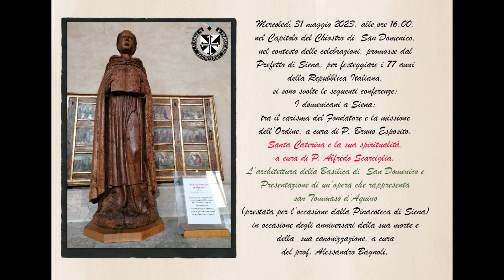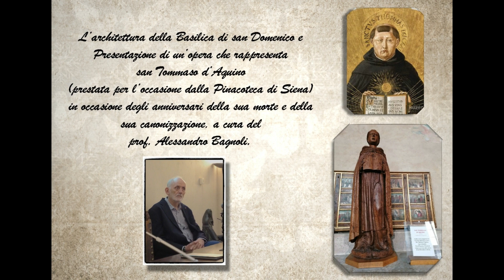I domenicani a Siena - La spiritualità di S. Caterina -Presentazione statua di San Tommaso d'Aquino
Conferenza del 31 maggio 2023
Sala del Capitolo Basilica di S.Domenico a Siena